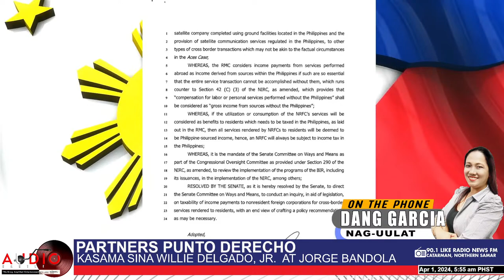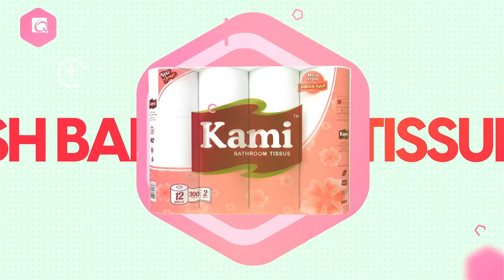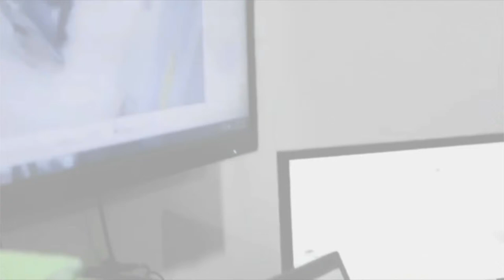Partners Punto Derecho - Kasama sina Willie Delgado, Jr. at Jorge Bandola (April 01, 2024)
Kakampi ka dito, sama-sama tayo!

Kinig at nuod na sa
DZME TV Cable Link Channel 5